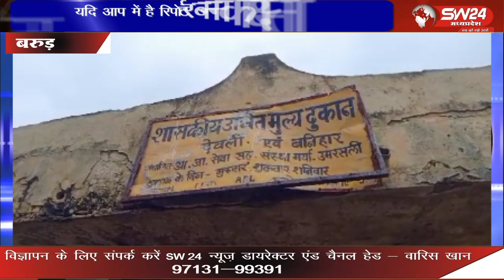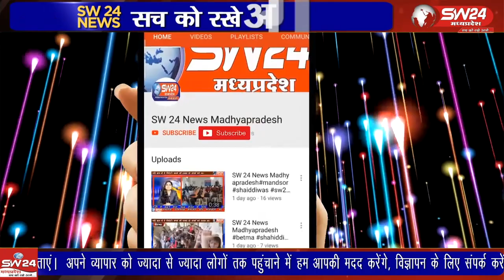आधार अपडेट नहीं है,उम्र ज्यादा होने के कारण अंगुठे की छाप पी डी एस मशीन में नहीं आ रही है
आधार अपडेट नहीं है,उम्र ज्यादा होने के कारण अंगुठे की छाप पी डी एस मशीन में नहीं आ रही है इस वज़ह से पात्र होने के बावजूद, पिछले छः सात महीने से 80वर्ष की नीला बाई को राशन नहीं मिल रहा है